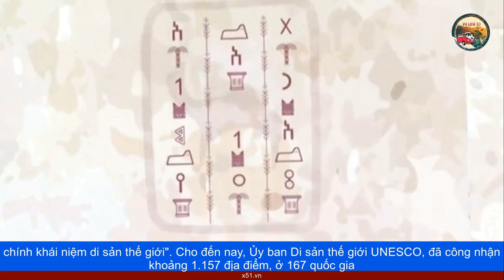ĐIỂM DANH CÁC ĐỊA ĐIỂM ĐƯỢC UNESCO CÔNG NHẬN CÙNG HẠ LONG - CÁT BÀ THÀNH DI SẢN THẾ GIỚI MỚI NHẤT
Chiều tối 16 tháng 9 tại Ả Rập Xê Út, Ủy ban Di sản thế giới UNESCO, đã công nhận quần thể vịnh Hạ Long - quần đảo Cát Bà, cùng một số nơi của các nước vào danh sách di sản thiên nhiên thế giới.